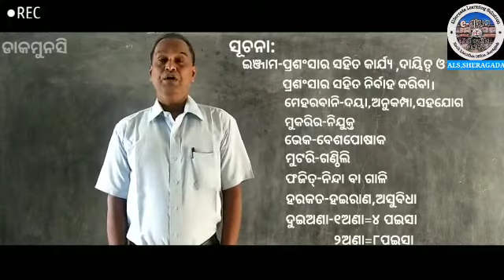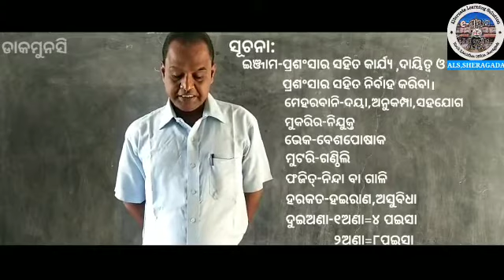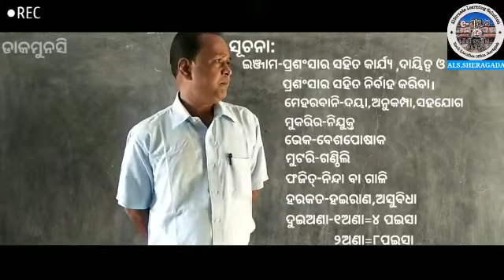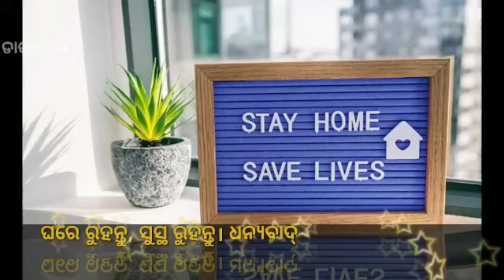VID 20201119 WA0032/ଅଷ୍ଟମ ଶ୍ରେଣୀ:ଗଳ୍ପ /ପ୍ରସଙ୍ଗ:ଡାକମୁନସି